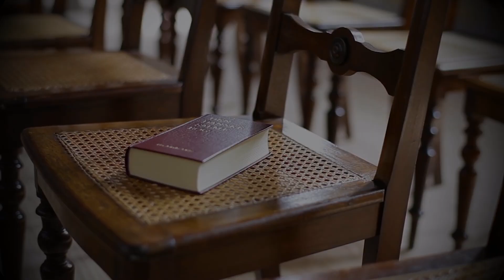BRIGEDDIA POET - FISHERS OF MEN [Spoken Word].